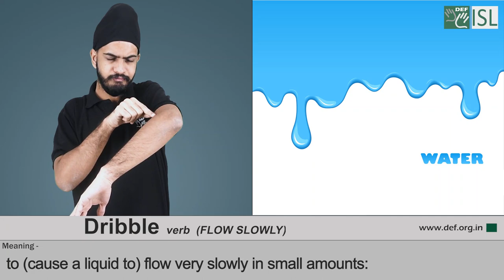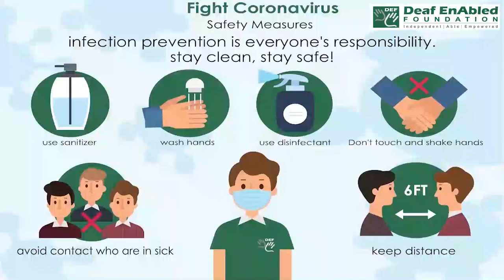Dribble (verb) FLOW SLOWLY Word of the Day for February 3rd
Meaning:- to (cause a liquid to) flow very slowly in small amounts:

Examples:- 1. The water was barely dribbling out of the tap.

2. Dribble the remaining olive oil over the tomatoes.